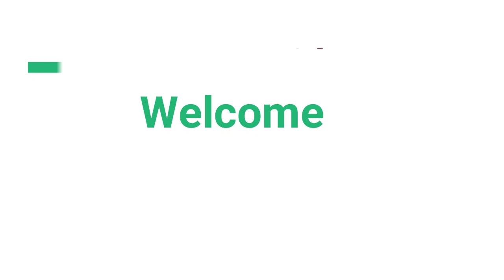PSL 8 🔥 Singers Names Revealed | PSL 8 Anthem | PSL 2023 Song | Shae Gill, Asim Azhar, Faris Shafi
Who is going to sing PSL 8 Anthem? 🔥 Singers Names Revealed | PSL 8 Anthem | PSL 2023 Song | Shae Gill, Asim Azhar, Faris ShafiWhich team has the 🔥 Most EXPLOSIVE Opening Pair in PSL 8? | PSL 2023 Best Opening Combination | Bajwa Kehta Hai
23 Foreign Players are fully available, rest 13 are partially available. PSL 8 Replacement Draft.
PSL 8 All Teams Foreign Players Latest Availabilities | Harry Brook, Alex Hales, James Vince, Wanindu Hasaranga | PSL 2023
PSL 8 All Teams Complete Squads.
Karachi Kings in BIG Trouble | PSL 8 All Teams Foreign Players Availabilities | PSL 2023 Draft | PSL
PSL 2023 all teams Complete Squads | PSL 8 all teams full squads | PSL 8 draft all teams final Squad
PSL 2023 | All Teams Squad For PSL 8 | Pakistan Super League 2023 All Teams New Squads | PSL 8 Draft
PSL 8 Complete Squad | PSL 2023
Who are Jalat Khan, Jordan Cox, Mirza Tahir Baig, Shawaiz Irfan?

0:00 - psl 2023 song
0:28 - psl 8 anthem
0:52 - psl 8 song
1:15 - psl 2023 anthem
1:49 - psl 8 anthem singers
2:20 - pakistan super league
2:35 - Multan Sultans
2:49 - Islamabad United
3:11 - Quetta Gladiators
3:44 - Peshawar Zalmi
4:23 - Karachi Kings
5:23 - Lahore Qalandars
6:03 - bajwa kehta hai